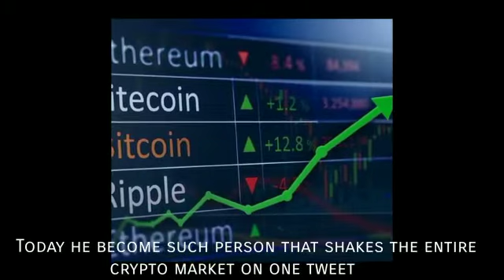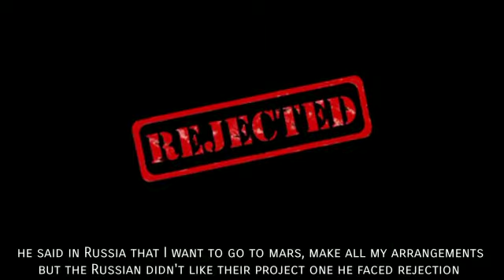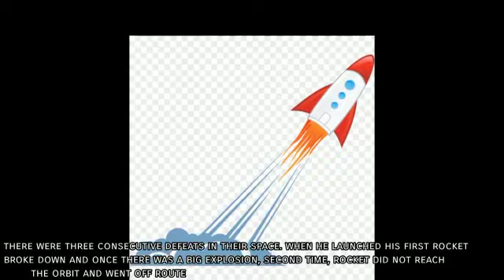Elon Musk |Case study with English Subtitles|The Facto Man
Video from Shivam Dubey